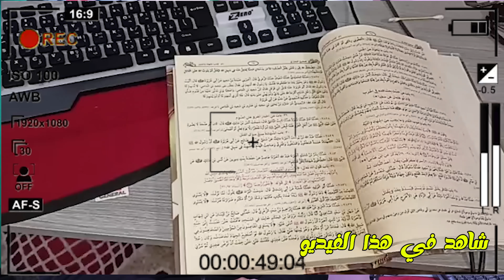اغرب السرقات التي صورتها كاميرات المراقبة 😱 حرامي مـ ـيـ ـت غـمـر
لو لم تصورها الكاميرات لما صدقها احد
اغرب السرقات التي صورتها كاميرات المراقبة صفحة الفيس

قناتي الثانية (البحبحاني 203 الف مشترك )

لارسال فيديوهات سرقة يرجى التواصل على رسائل الفيس بوك